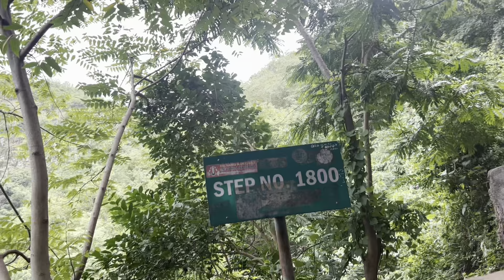తిరుమల శ్రీవారి మెట్టు - ఆ దేవుడే నడిచిన మార్గం | 2388 స్టెప్స్ నేను 78 నిముషాల్లో ఎక్కి దిగాను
This video is about Trekking Srivari mettu route to Tirupati.